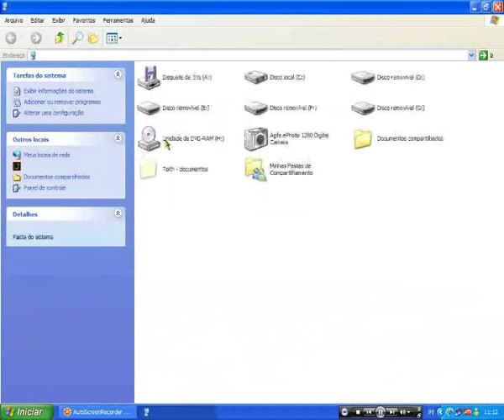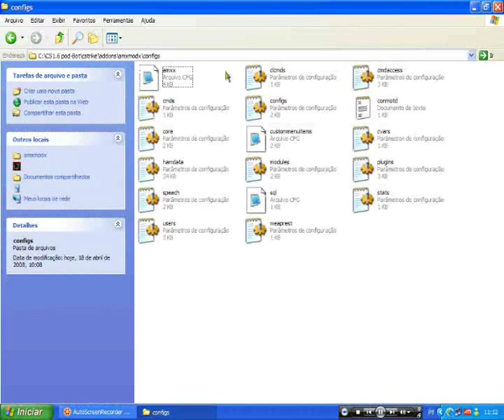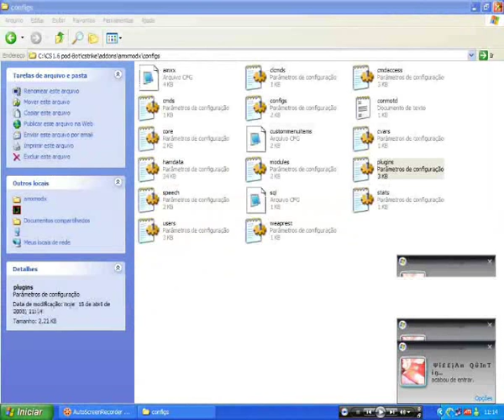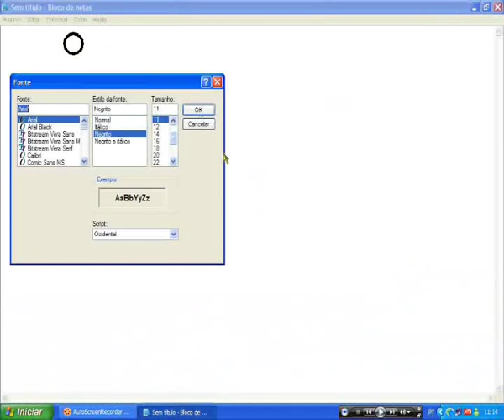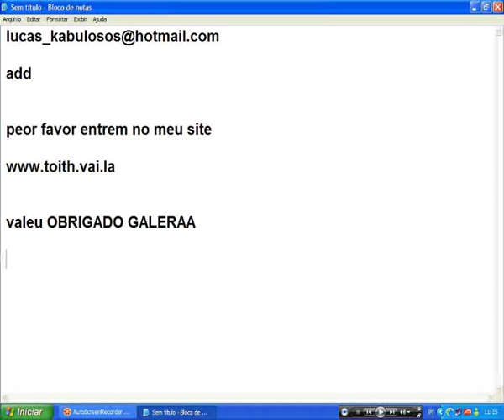Video Aula - Como Ativar Plugins no CS 1.6